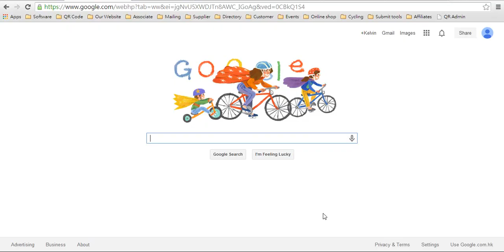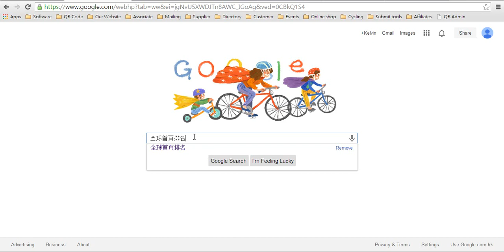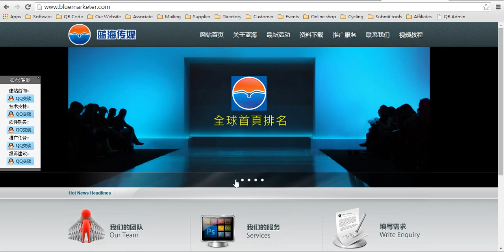我要做老板香港购物网店我要网上做老板I am a Shop Boss S1217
中小企如何面向全球市場由零成本做全球視頻推廣從新出發，
無需中小企支持和銀行中小企貸款藍海傳媒提供全球行銷支援計畫
香港打造世界級免費全球產品頻道行銷無疆界讓產品走向世界 ;
亦是唯一可以進入中國市場的免費視頻平臺；
無需下載任何應用程式就可以運用智慧手機直接觀看你的視頻廣告；
真正做到全球化的視頻推廣；
全球產品頻道教你零成本做Google全球首頁排名，免費上視頻到Youtube ;
QR Code 自助製作系統，無限創意。無限發揮。
開創移動市場新天地，建立個性化的網站二維碼完全免費；
手機版自助建站系統助你面向行銷全球四十三億移動用戶市場。
全智慧手機版自助建站三十分鐘就可以完成手機版購物網站；
三十天免費試用，請馬上行動登記. 全面視頻教程同步指導建站無障外，